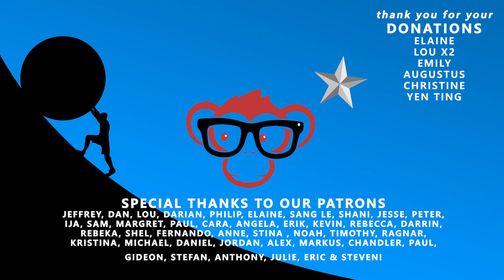#91 - My Updating Face